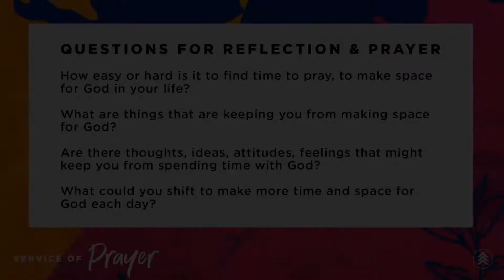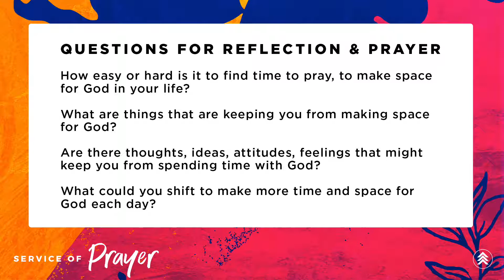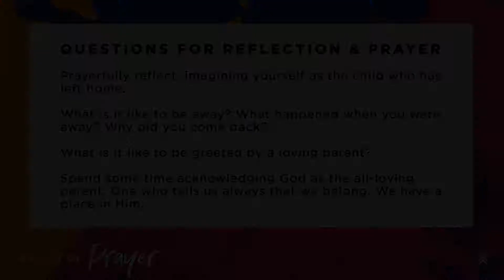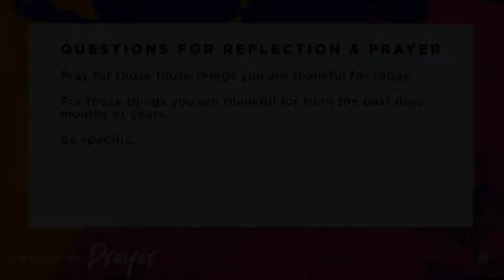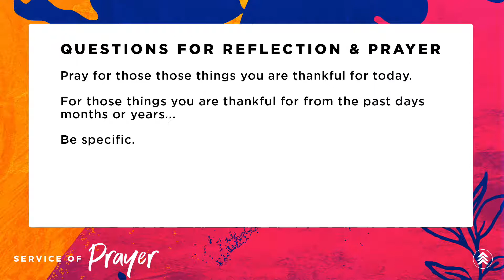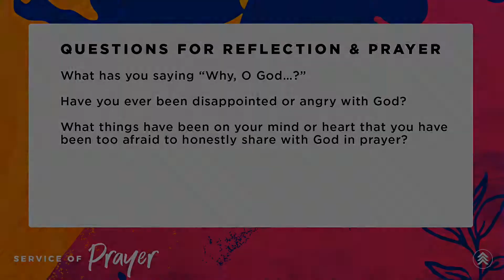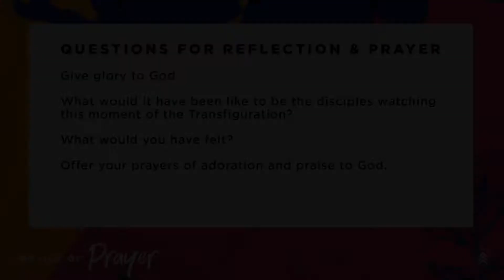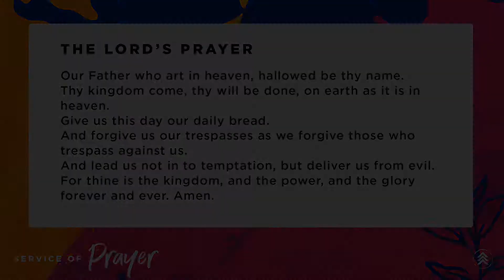ECC At Home: Service of Prayer 2022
Join us for this special service of prayer. The video includes songs of worship and an extended time of prayer with scripture readings and prompts for reflection. Feel free to spend this time in prayer by yourself or with your household or community.